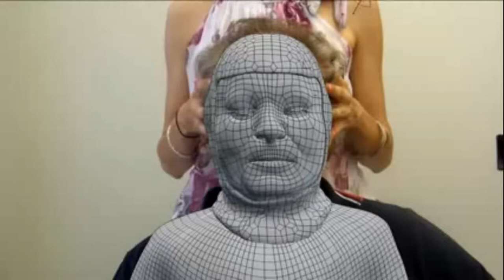Francesco Petrarca, proemial sonnet of Canzoniere (making of)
This short video shows the "making of" of the video: "Francesco Petrarca, proemial sonnet of Canzoniere". The facial MoCap has been performed thanks to the free and open source software Blender (within the distribution ArcheOS).